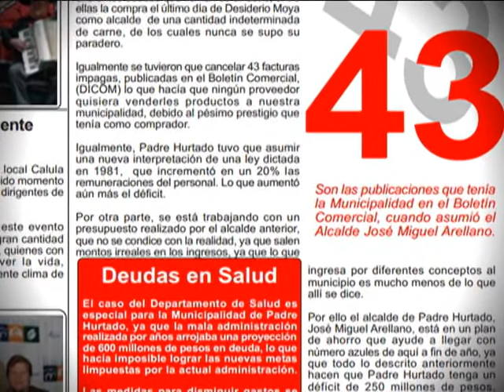CUENTA PUBLICA PARTE 1